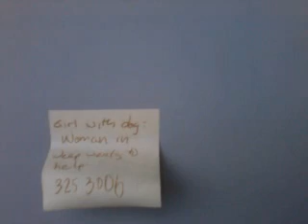My Day Part 9.mp4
a fun day